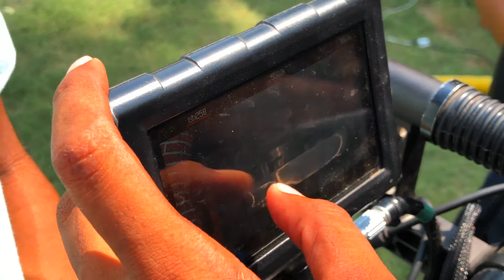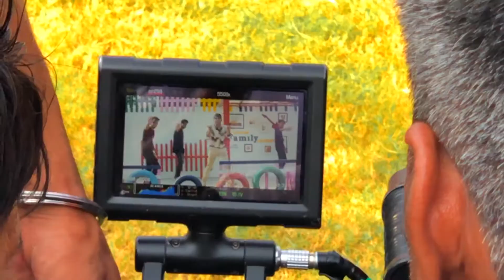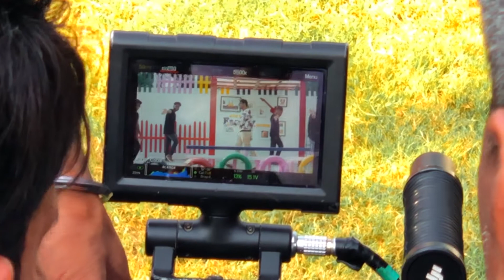AJAY HUDDA DJ SONG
SHOOTING AT DREAMLAND FILAM CITY BATHINDA
This is Official Channel of FLOOP MUSIC. This Company for new talented Singers, Models and Artist. We are also dealing Interviews, Music Video, Making and Short Films.